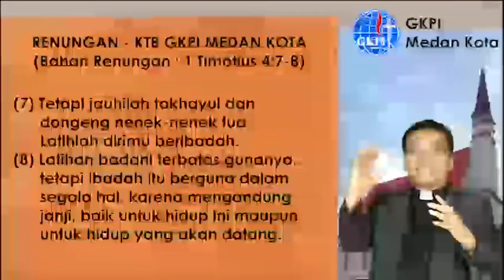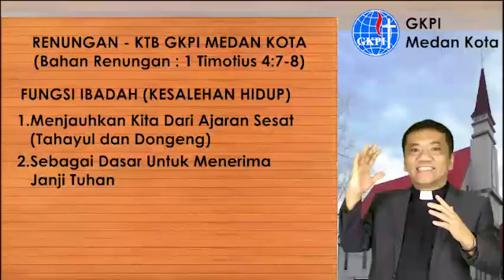KTB GKPI Medan Kota : 1 Timotius 4 :7 - 8 ||Pdt.Thomos Sihombing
KTB (kelompok Tumbuh Bersama)